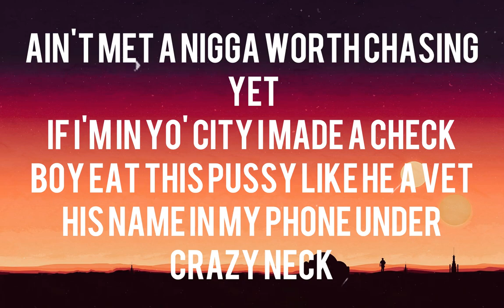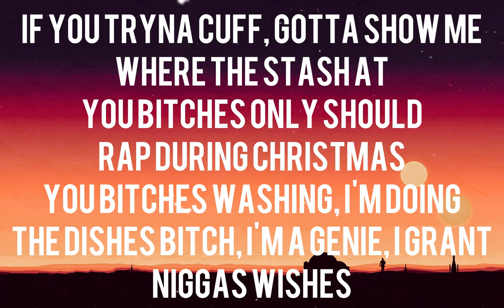Renni Rucci - Talk (Lyrics) “Look like a IG model walk with a waddle Body shaped like a Coke bottle”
Tag RenniRucci​ TALK​

Talk (Lyrics)

Intro]
And we checkin' in from Real Bitch Radio
And I wanna hear y'all pop y'all shit
Talk like this, talk like this
Go on, baby, talk like this
Make a ho mad when I pop my shit
Only real bitches talk like this (Uh-uh)

[Verse]
Name another bitch rock shit like this
Couple rap bitches tried to jock my shit
Switch a flow up, they can catch this drip
Make a bitch take notes when I pop my shit
Ain't met a nigga worth chasing yet
If I'm in yo' city I made a check
Boy eat this pussy like he a vet
His name in my phone under Crazy Neck
Can't fuck with me, I'm exclusive, bitch
If I let him hit, he gon' lose his shit
You ain't my nigga, so cool it, trick
Heard he got bricks, that's a stupid lick
They know my name on Rodeo
Drop big bags, they call me Ms. Peso
Bitch, I'm the boss, I put you on payroll
Loving my sauce, they eat up this queso
I ain't tryna be a nigga wife
Yeah, we could kick it, but only tonight
Bitch, I'm a dog 'cause this pussy bite
I turn a bitch from a freak to a dyke
Nigga, fuck ya name, where the cash at?
If them pieces hitting, I'ma drag that
If you tryna cuff, gotta show me where the stash at
You bitches only should rap during Christmas
You bitches washing, I'm doing the dishes
Bitch, I'm a genie, I grant niggas wishes
If it's a problem, I'm Currying bitches
I'm on they head, yeah, I'm worrying bitches
Real trigga happy, my finger been itching
You say you real, but the people say different
What side you on, why yo' team keep switching?
Y'all writers be tough and you hoes just talking
All on my shit, yeah, you hoes is stalking
Baddest bitch out and these hoes is flocking
I caught it big, now these hoes is mocking
Look like a IG model, walk with a waddle
Body shaped like a Coke bottle
Pussy stay on full throttle, love it when I swallow
Pussy real tight like a swaddle
Fuck him and won't even follow back
I don't like niggas with strings attached
Big Renni, love when he call me that
Pussy too good, I can't be no stat

[Chorus]
Listen, talk like this
They love it when a real bitch talk like this
Make a ho mad how I pop my shit
Only real bitches gon' rock with this
Only real bitches gon' rock with this, talk like